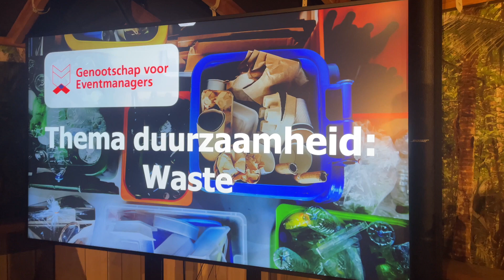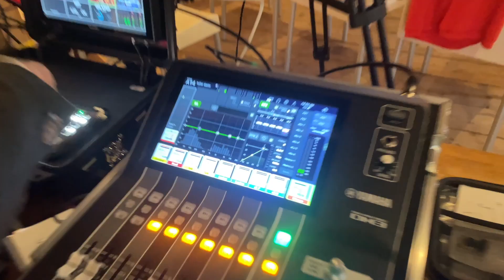Een event zonder afval; kan dat?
Het Genootschap van Eventmanagers organiseerde een bijeenkomst om te bespreken hoe het afval van evenementen beperkt kan worden. Vooral het voedsel speelt daarbij een grote rol. 30 professionele event organisers bespraken het onder leiding van dagvoorzitter Otto Wijnen in De Apenheul in Apeldoorn.
Met bijdragen van Roel Welsing, Babette Lijten en Bas Latijnhouwers.